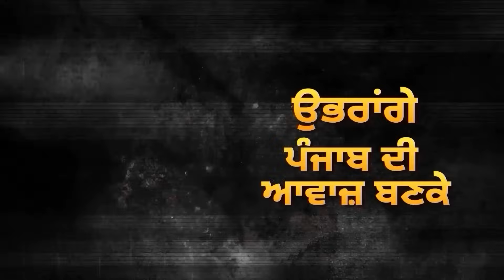ਸੁਣੋ Navjot Sidhu ਕਿਉਂ ਲੈਂਦਾ ਹੈ ਪੰਗੇ? ਆਹ ਤਾਕਤ ਦਾ ਹੈ ਪਿੱਛੇ ਹੱਥ | Malvinder Singh Mali | D5 Punjabi